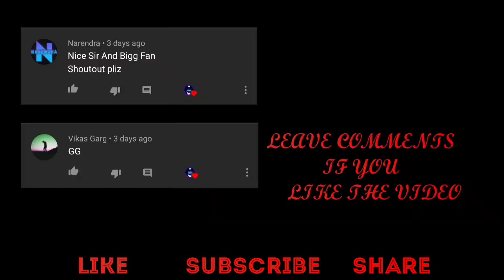AM I LEGEND|SEASON 6 call of duty mobile